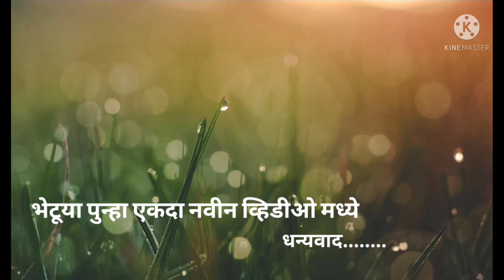Koknatil Lal Pari.........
नमस्कार मित्रहो आपल्या स्वर्गीय कोकणात गेल्या नंतर मन मोहून घेणारी लाल परीचे चित्र डोळ्यात टिपल्या विना आपण राहत नाही. असाच हा छायाचित्र टिपलेला अनमोल शन तुमच्या समोर मांडण्याचा छोटासा प्रयत्न व्हिडिओ आवडली तर नक्की सबक्राईब करा धन्यवाद.